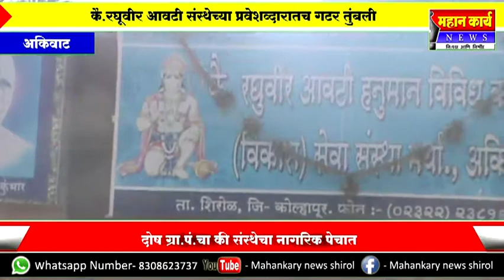अकिवाटच्या कै.रघूवीर आवटी संस्थेच्या प्रवेशव्दारातच गटर तुंबली,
अकिवाटच्या कै.रघूवीर आवटी संस्थेच्या प्रवेशव्दारातच गटर तुंबली, दोष ग्रा.पं.चा की संस्थेचा